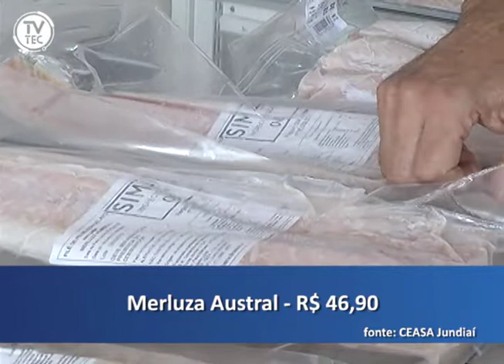Confira preços e dicas para o almoço de Páscoa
Eu fui até o Ceasa de Jundiaí conferir alguns preços dos peixes mais procurados nesta época e até algumas dicas de preparo para deixá-los deliciosos! Vem comigo.